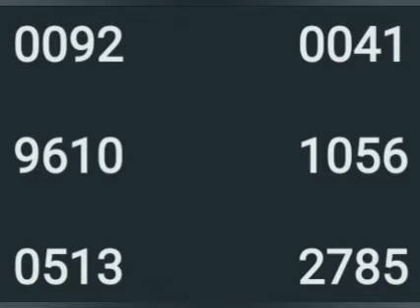12 8 23 കേരള ലോട്ടറി കാരുണ്യ സാധ്യത നമ്പർ part 2